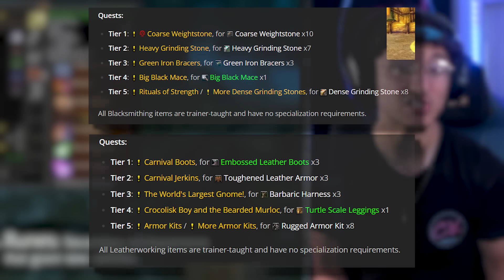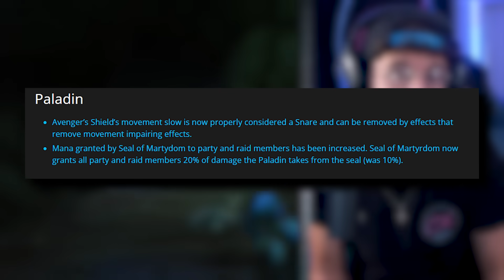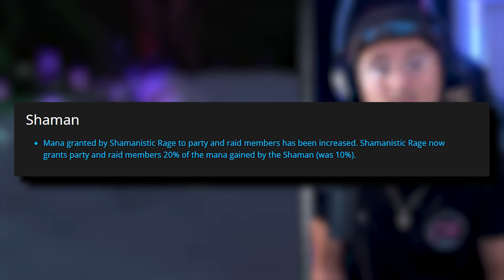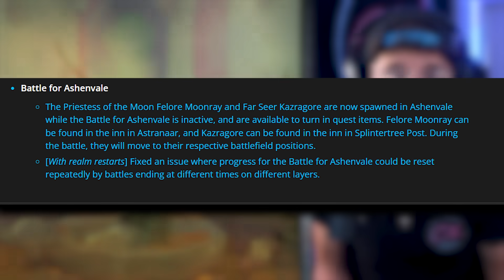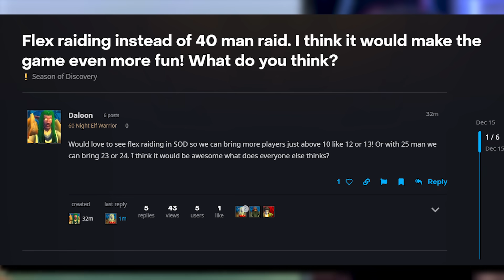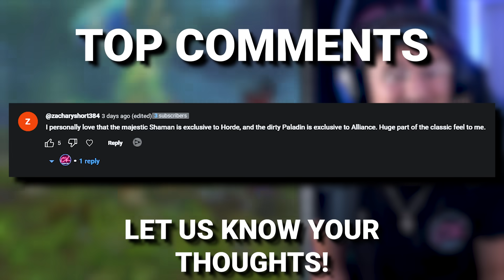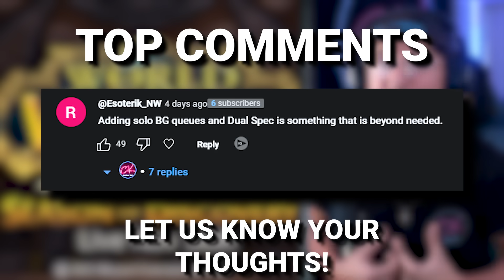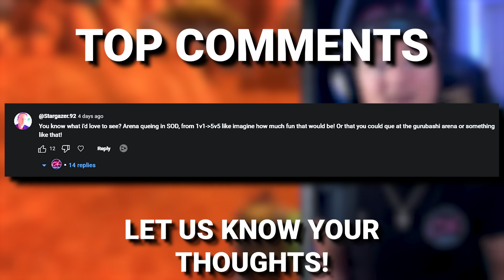Official Dev Updates! Class Changes, PvP Event & MORE! | World Of Warcraft Season Of Discovery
We have some incredible news for season of discovery today! big class changes to paladins, shamans, Rogues and mages! even more changes to the battle for Action Vale event, the Dark Moon fair and how to capitalize as much as you can during the time it is active, some great gold making opportunities that you should Farm out and so much more. I hope you enjoy this episode of World of Warcraft season of Discovery news from the comeback kids, sit down and get ready, because we have so much to talk about! thank you for pushing us to be the best content creators we possibly can be for this game, we truly appreciate all the love and support.

✅🖥️ My Gaming Gear 🎮✅
- BEST Gaming Mouse HANDS DOWN!!
- My Keyboard
- My Headset
- My Streaming Camera
- My Camera Lens
- My Microphone
- My Desk

00:00 - Intro & Giveaway!
00:18 - Darkmoon Faire BIG TIPS!
01:56 - Class Changes!
06:10 - Big Gold Making Opportunities
07:58 - Battle For Ashenvale Changes Again
10:14 - New Raid Change For Classic?
11:20 - YOUR Top Comments!